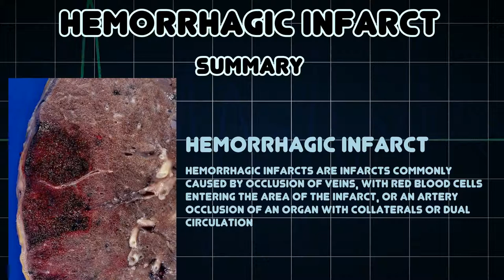Hemorrhagic infarct (Medical Condition)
Symptoms, risk factors and treatments of Hemorrhagic infarct (Medical Condition)

Hemorrhagic infarcts are infarcts commonly caused by occlusion of veins, with red blood cells entering the area of the infarct, or an artery occlusion of an organ with collaterals or dual circulation